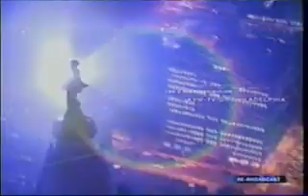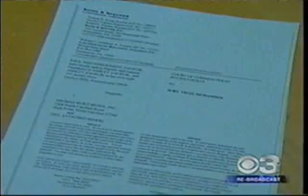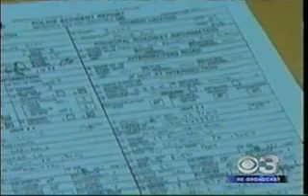Tom Kline files suit in Zauflik school bus case, CBS 3 11/20/2007